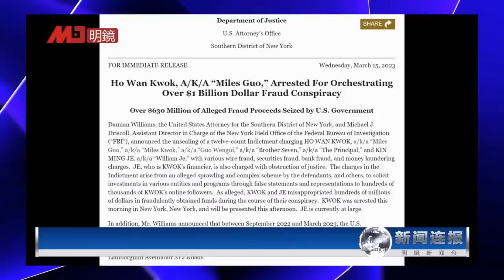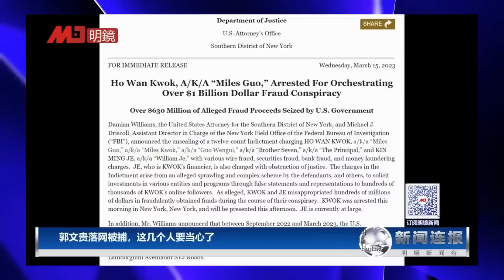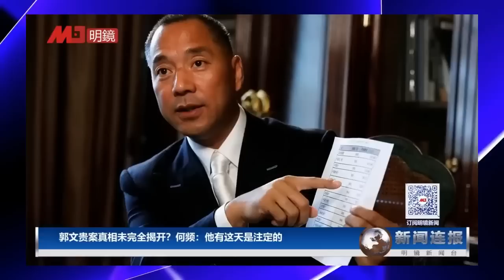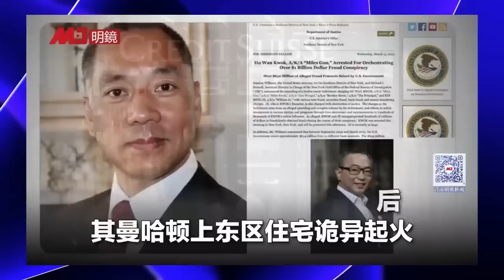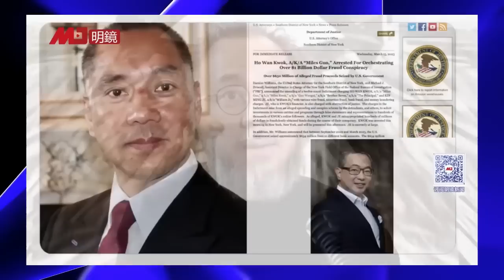郭文贵事件黑幕尚未完全揭开，何频：曾遭郭文贵恶毒构陷；李强有多强？太懂习近平；两座大坝换洪都拉斯建交 | 热点背景完整版（20230320）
美国15日逮捕中国亿万富翁郭文贵，指他涉嫌策划投资诈骗，从大票粉丝中骗取高达十亿美金，震惊外界。对此，曾与郭文贵有过合作的明镜集团创办人何频透露，先前郭文贵开直播爆料的内容及诸多行径，已令他有所警觉。明镜停了郭文贵的直播之后，何频和明镜都受到了郭文贵的攻击。何频告诉记者：“他的这一天是注定的。现在真相远远没有到揭开的时候，涉及人性、政治、法律、商业很多层次，也涉及到中美时下的争斗，中美众多的部门、官员。”

习近平的统治靠的是恐惧，要求官员们无休止地表忠心。李强是唯一的由主席挑选的他自己的亲信来担任总理的。从这个意义上说，李强的权力实际上超过李克强。因为李克强当总理的时候习近平总是给他掣肘。而李强是他习近平自己挑选的亲信，因此就比较放心，也可以比较放手。在这个意义上李强的权力会比较大。但若李强对如何治理国家有任何不同的看法，他也会更加谨言慎行。因为他对皇帝太了解了。